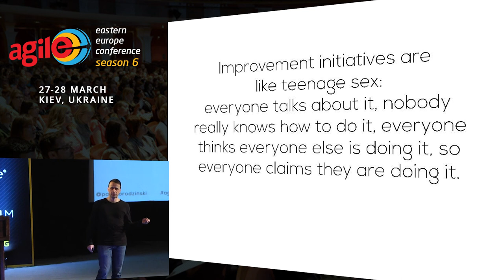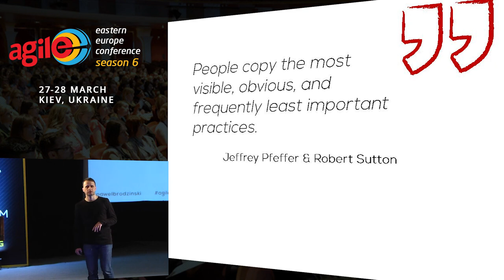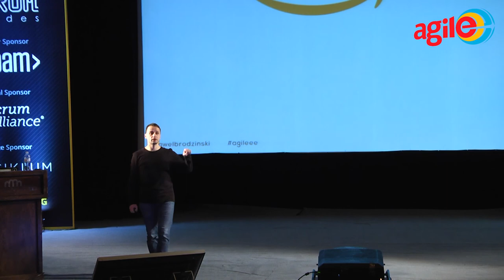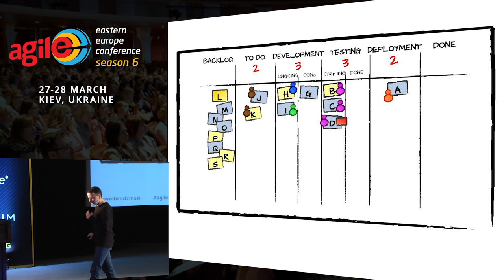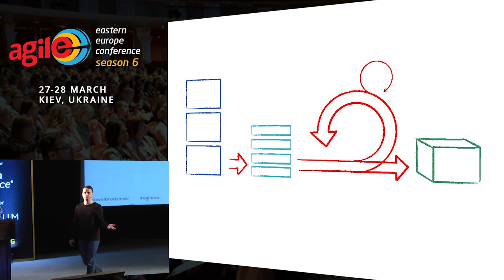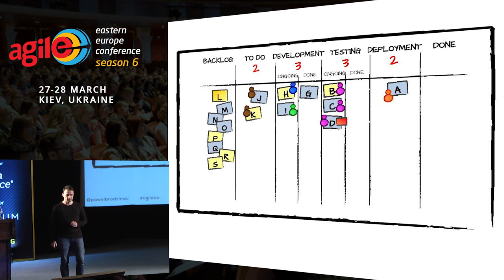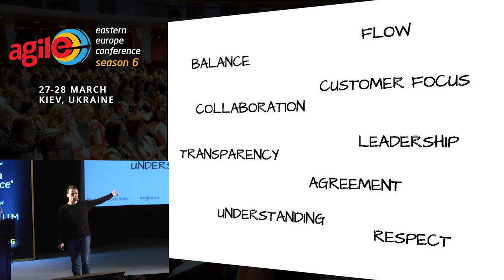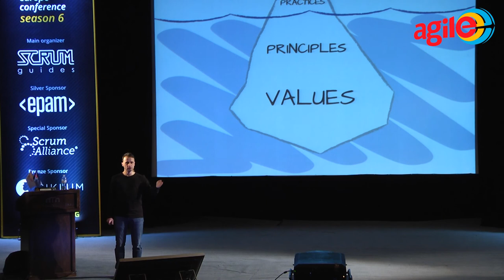Pawel Brodzinski - WHY WE FAIL TO CHANGE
Improvement initiatives are like teenage sex: everyone talks about it, nobody really knows how to do it, everyone thinks everyone else is doing it, so everyone claims they are doing it.
For decades most of improvement programs fail. Interestingly enough, with the rise of Agile and Lean the success rates of change initiatives don’t get better. Why so?
Every now and then we focus on processes and methods. We exploit success stories from other organizations just to find ourselves failing again. Should it be a surprise given how little attention we pay to our specific context? Should it be a surprise given bias toward methods and tools at cost of mindset?
Let me discuss some of methods we use to drive improvements. My goal is to show you that most of the time you shouldn’t even bother to use them. The missing bit is almost never a tool or a method. This is going to be sort of myth busting. We need that to change our focus to the important bits: right mindset and understanding the context.